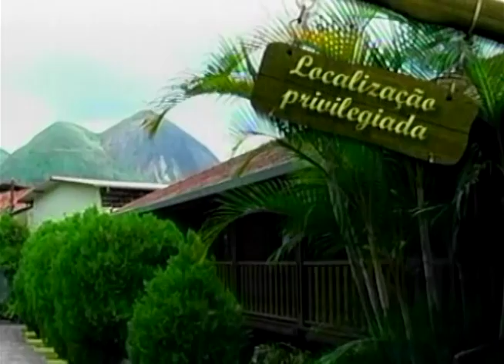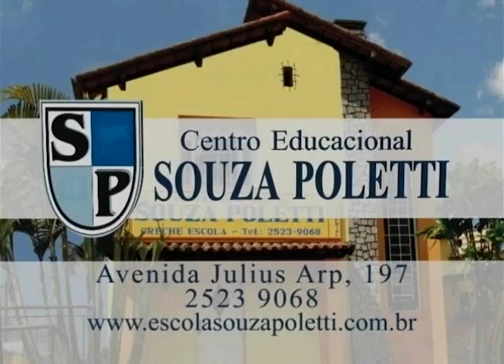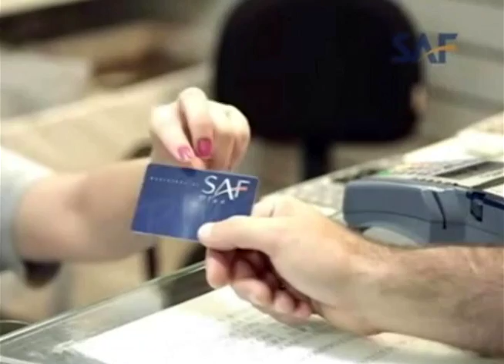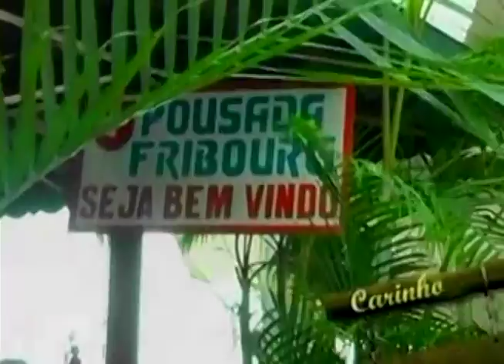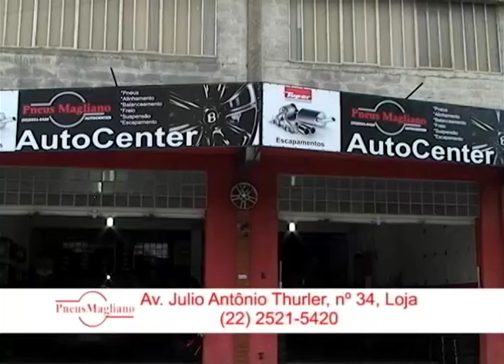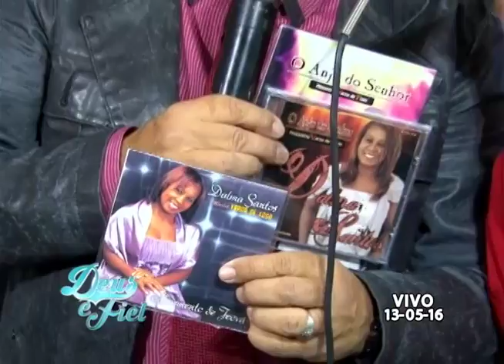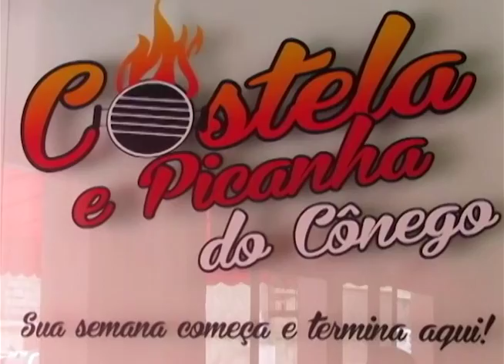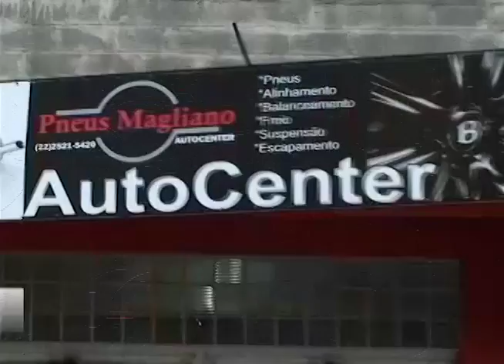Deus é fiel 13 05 16